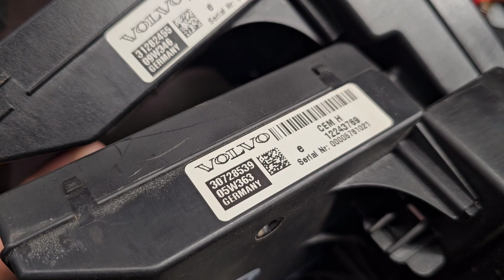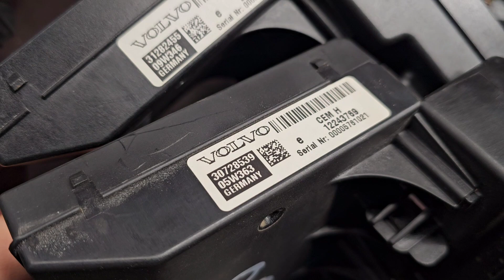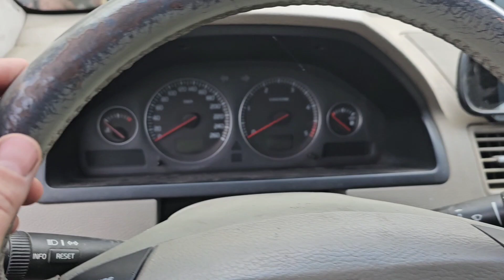🟢 Volvo XC90 CEM Clone [Nedarbojas logu tīrītājs] un citi elektronikas gļuki!